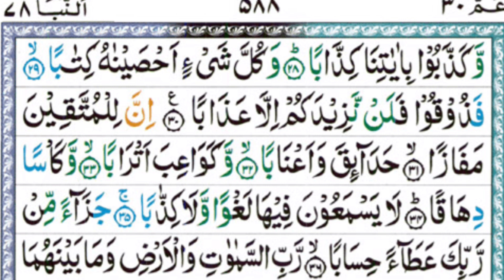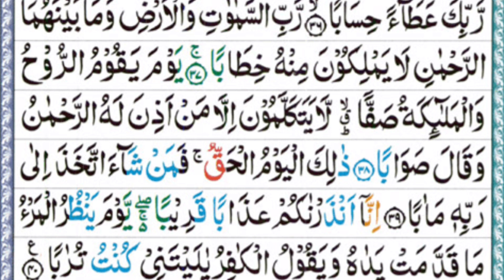Surah An-Naba (Arabic text: النبأ) is the 78th chapter of the Qur'an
Surah An-Naba (Arabic text: النبأ) is the 78th chapter of the Qur'an surahannaba quran tilawat waheedofficial789 quranrecitation qurantilawat @waheedofficial789 surah naba surah naba full quran recitation surah an naba full surah naba beautiful recitation